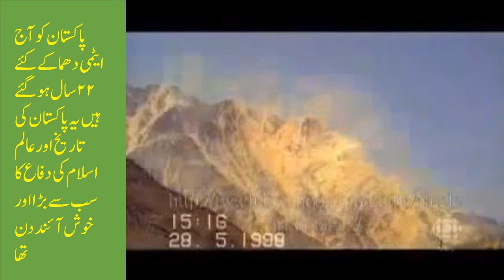pakistan atomic day 28 may 1998 special report 2020-22 year hu gaye pakistan ko atomic power bany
The Day when Pakistan became 1st Islamic nuclear Power Youm E Takbeer
In May of 1998, Pakistan tested a series of nuclear explosive devices. This video shows at least one of the tests in the Chagai mountains of Balochistan in southern Pakistan. Rockslides on the mountain can be seen resulting from the explosion. After the test, video from an aircraft shows the effects of the blast, and the resulting rockslides can be seen. Later, a helicopter carrying then-Prime Minister Nawaz Sharif arrives. Sharif tours the area, including instrumentation bunkers and tunnel entrances. Among the officials giving Sharif the tour is A.Q. Khan. He can be seen in several sections of the video wearing a solid sea-green suit.
Yaom-e-Takbeer
The Day when Pakistan became 1st Islamic nuclear Power
Naara e Takbeer
Naara e Takbeer
28 May 1998

mostviewed youtube videos
youtube intresting videos
youtube cycle stunt videos